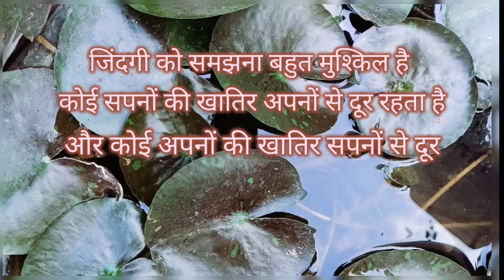good morning post of inspirational and motivational quotes video short message in hindi